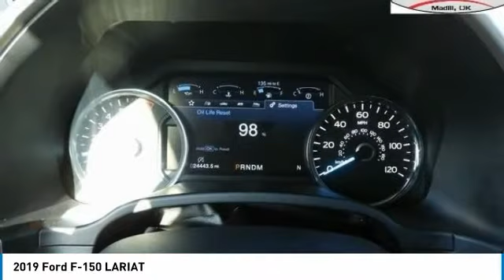2019 Ford F-150 T4610A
2019 Ford F-150 LARIAT - $43149

201 S 2nd St.

Clean CARFAX. Priced below KBB Fair Purchase Price! Home of Free Oil Changes for Life! Woody Ford is very proud to offer this good-looking 2019 Ford F-150 Lariat in Silver with Black interior. Located halfway between Dallas, and Oklahoma City, Woody Ford has been in Madill, OK since 1920. We are just 20 miles east of Ardmore, and 30 miles west of Durant. Let us make buying a new or used vehicle a hassle-free experience. Always here to serve, that's the Woody Ford way!